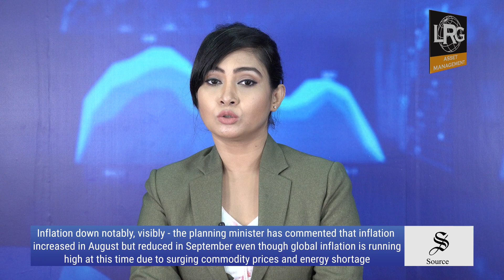ঢাকা শেয়ার বাজারের সকালের খবরঃ ০৪ অক্টোবর ২০২২। Daily Pre Market Update- Dhaka Stock Exchange